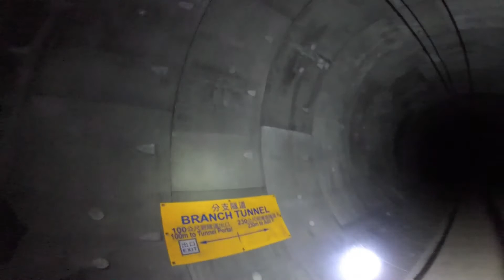太空基地/時光隧道